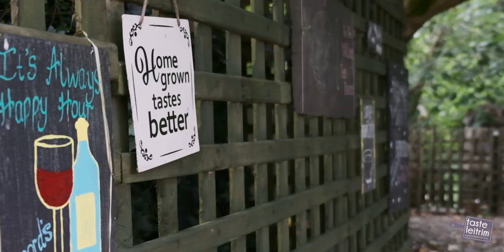Taste Leitrim Taste the World - The Village Tea Rooms